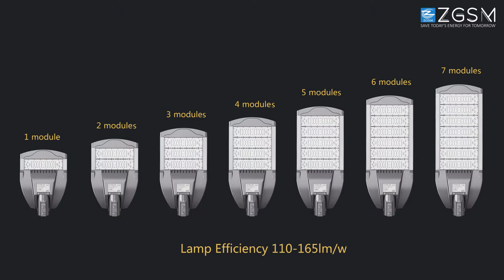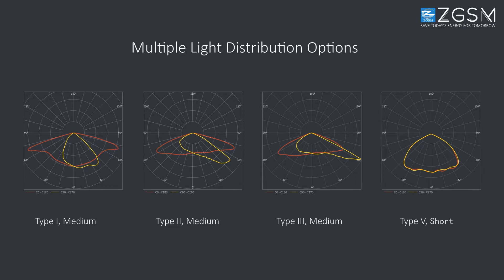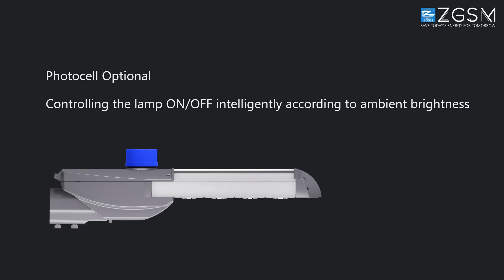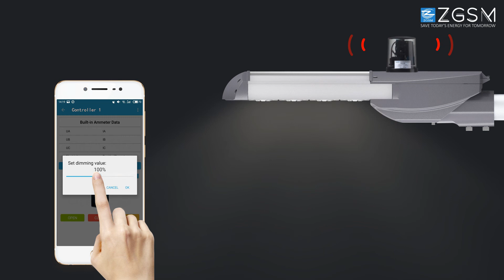ENEC certificate led street light from ZGSM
See a video overview of the H Series! includes;
- Wide power range: 35W~300W
- Special circuit design, single LED’s damage won't affect others' normal work
- Modular design for easy installation, replacement and maintenance.
- High Lumen output up to 165lm/w with high quality LED chips
- Pass the 1000 hour salt spray test
- Vertical and horizontal installation both available, adjustable by ±15°in both directions.
- Multiple lighting control options are available, e.g. DALI, 1-10V, photocell
- Designed to last at least 100,000 hours at L70
- Multiple lighting distributions available
- UL/ DLC/ SAA/ FCC/ ENEC/ CB/ CE/ RoHS/ IK10 /IP66 /LM79
-7 years limited warranty available.

Emily Jin
International Sales
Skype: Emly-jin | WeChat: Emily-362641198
HANGZHOU ZGSM TECHNOLOGY CO.,LTD
1188 Jinxi Road(S.).Hangzhou.Zhejiang 311301,China